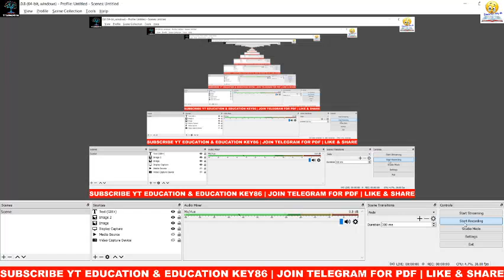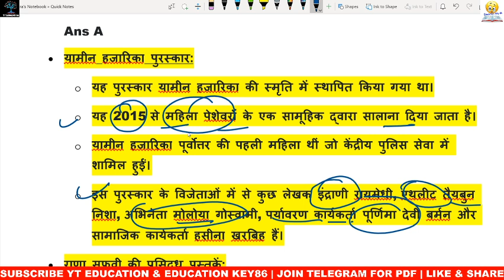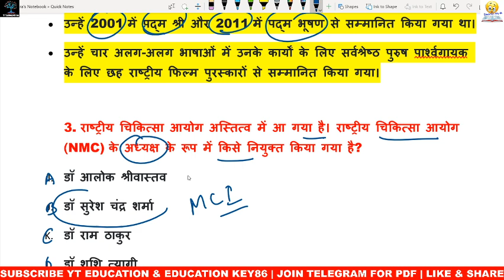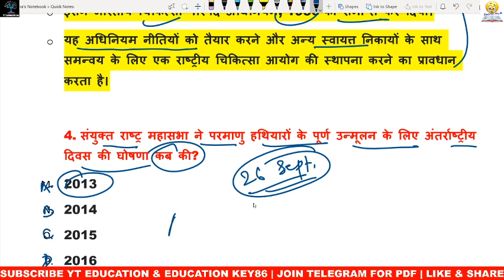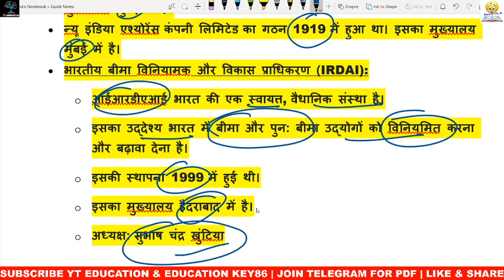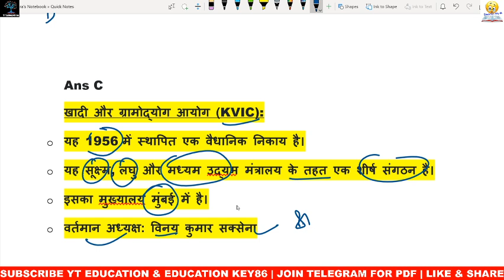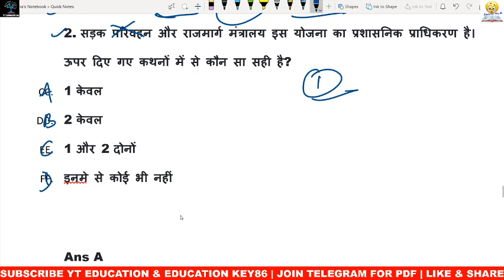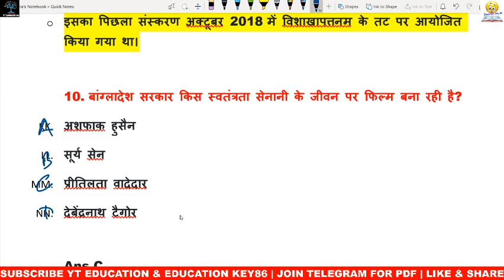Bihar Current Affairs |27th SEPTEMBER 2020 Current Affairs|बिहार Current Affairs हिंदी PDF |Bihar GK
hey ! Student

bihar current affairs july 2020,
bihar current affairs 2020,
bihar current affairs july,
bpsc current affairs,
bpsc,
66th bpssc current affairs,
bihar ssc cgl current affairs,
yt education pdf,
bihar bpsc exam,
daily current affairs,
bihar latest gk,
66 bpsc current affairs,
bihar daroga gk,
bihar gk pdf in hindi,
bihar home giard gk